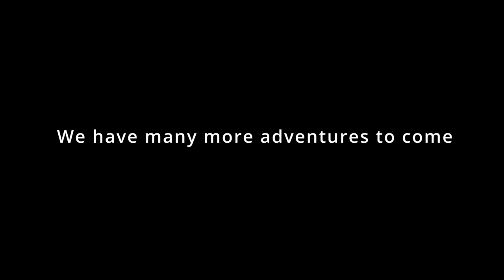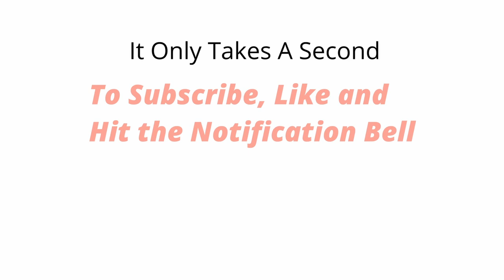The Beauty of Helen Hunt Falls - Season 1 | Episode 1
Doreen and I got up early and set out to find Helen Hunt Falls on the edge of Colorado Springs, Colorado. We found the beautiful falls right next to the visitors center and store. We spent the next couple hours hiking some of the many trails with our dog, Gunner.

Van Life Thru a Lens